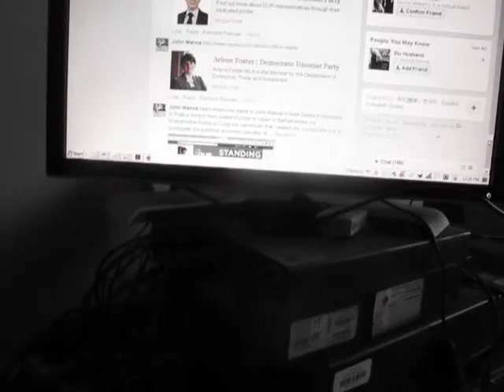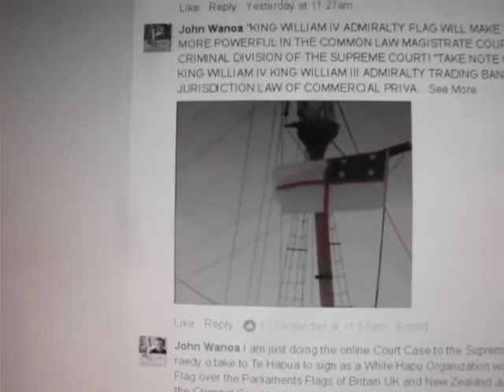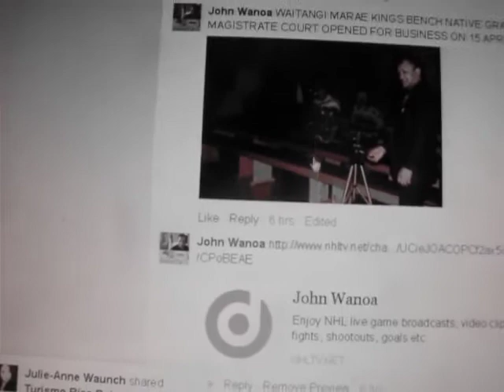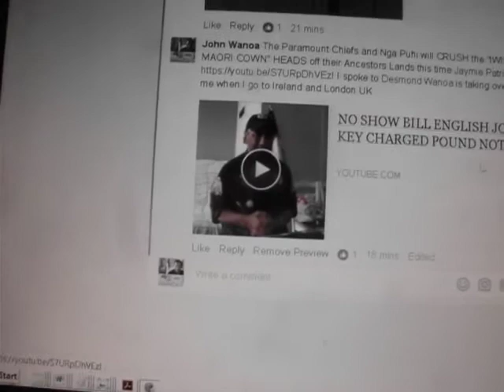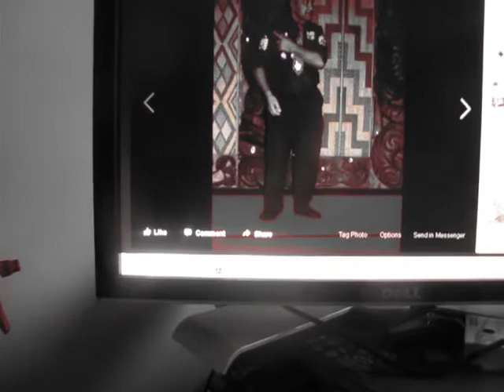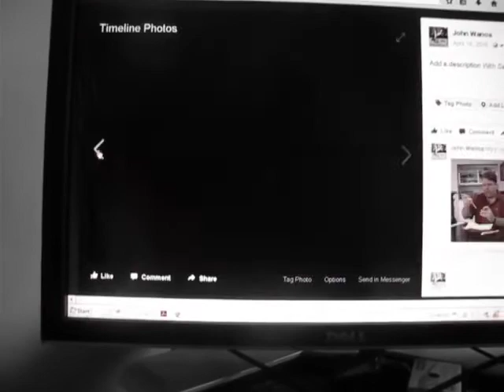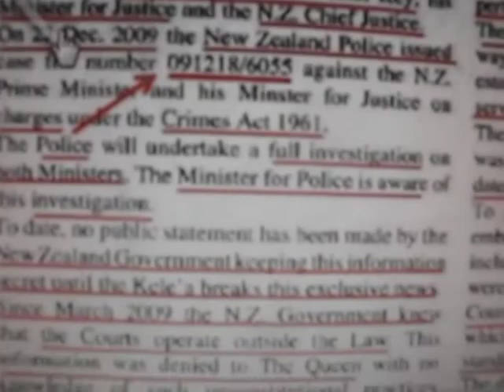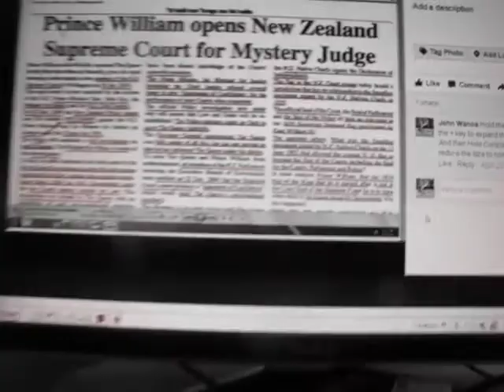New Zealand Supreme Court has No Statement of Confidence from Queen Elizabeth II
Please Monetize this youtube video

New Zealand Supreme Court has No Statement of Confidence from Queen Elizabeth II or Westminster Parliament Nor has it any Seals from the Queen or Westminster Parliament to go up against the "Moai Crown" Federal State Paramount Chiefs

Published Friday 21 July 2017